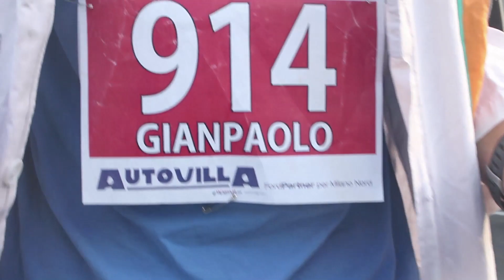Milano Marathon 2024 - Daily Clown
Partecipa con i clown dottori alla Milano Marathon 2024, in 4 correrete una maratona per sostenere il nostro nuovo progetto Daily Clown per mandare i clown dottori nei day hospital oncologici, un sorriso in un momento difficile come la chemioterapia può svoltare tutta l'approccio ad una cura difficile.
Partecipa ad un evento unico e sostieni i clowndottori di AVS.